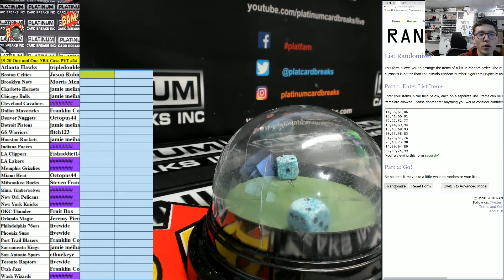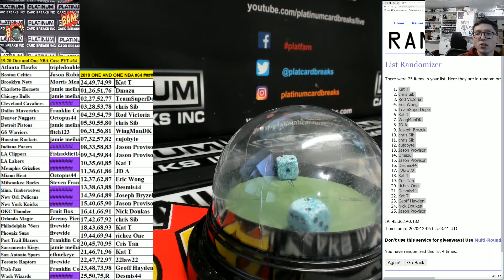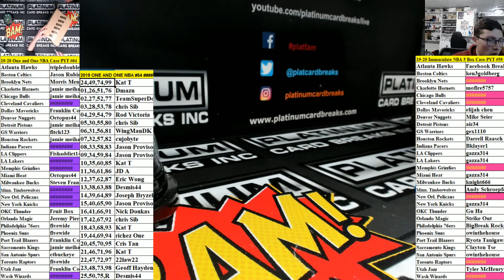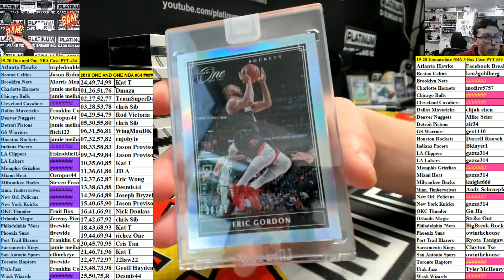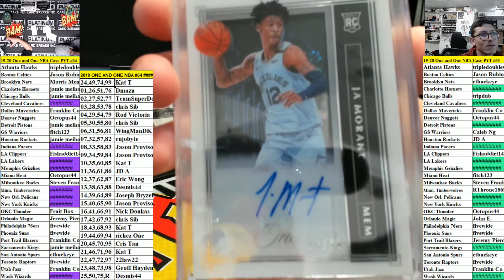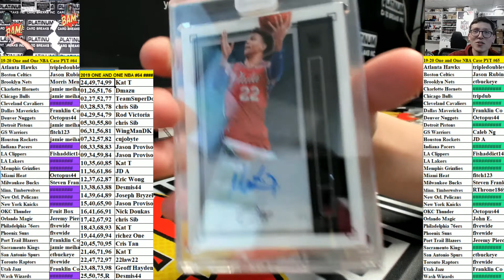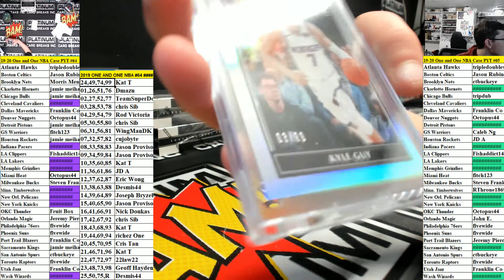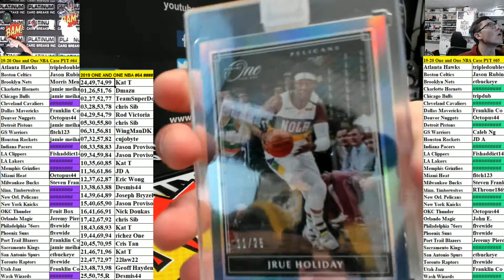2019 20 Panini One and One Basketball 10 Box Case PYT #64